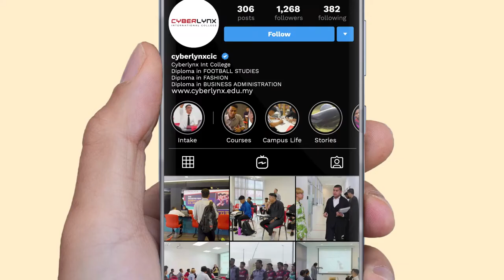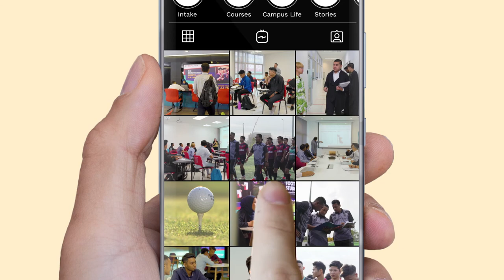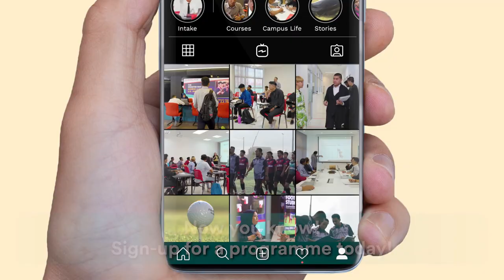Programmes in Cyberlynx International College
Know more about our programmes in Cyberlynx International College with this video.

Programmes we offer are:
Diploma in Business Administration
Diploma in Accounting
Diploma in Football Studies
Diploma in Fashion
Certificates in Business Studies
Certificates in Accounting